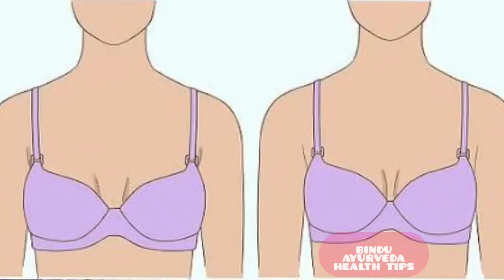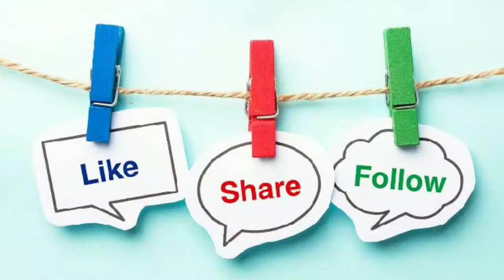How to reduce breast size naturally in 7 days in Hindi ! how to make big Boobs look smaller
How to remove unwanted hairs permanently at home !अनवांटेड हेयर्स को परमानेंटली रिमूव करने की नुस्खा:

मुह से बदबू आना दांत की पीलापन और दांत कीड़े की कारण और इसका परमानेंट घरेलू इलाज!Cure All mouth probs:

बिना दवा कैसे करे 30मिनट से ज्यादा संबोग!Timing badanevali adbhut chotasa garelu nuska don't miss it:

हात और पैरों में सुन्न होने से 100% सफल इलाज ! Cure numbness at home with ayurveda tip permanently:

Golden shower tree Amaltas ped ! बुड्ढे को जवान बनाने वाली अमलतास पेड़ की बारेमे पुरी जानकारी:

How to cure knee pain permanently just in 1week at home ! गुटने की दर्द को हमेशा के लिये दूर करो:

Pomegranate tree uses in Hindi ! अनार पेड की बारेमे जानकर आप 100 साल तक आराम से जिंदगी जिसक्ता है :

How to cure amoebiasis dysentry at home ! बारिस का मोसम अगय अमेबियासिस अटक होनेसे पहले इसे देकिये :

The best home remedy to cure hiccups ever ! Within 2 minutes hiccups gone ! हिचकी 2 मिनेट में दूर

Home remedy for permanent cure of burning and heat urination ! पेसाब की जलन और गर्मी को कैसे करे टिक

Home remedy to cure varicocele just in 1week ! वेरिकोसिल ठीक करनेकी घरेलू अनार पत्ते की नुस्का

How to make big and thick and straight penis permanently at home within 24 hours 100% guaranty

How to get pink lips just in 10 minutes witch is ramdev baba said in Hindi ! गुलाबी होठों 10 मिनट मे

आयुस मंत्रालय ने जारी किया ये नुस्का !How to improve immunity power to fight with this virus at home

How to increase sperm at home ! वीर्य का पतलापन को दूर करके वीर्य को घड़ा और वीर्य बढ़ाने वाली नुस्खा

How to remove fatballs permanently at home ! चर्बी की गांठ को हमेसकेलिये गायब करने वाली घरेलू नुस्खा

How to cure jack itch overnight ! जन्धों की बीच की खुजली रातोरात गायब करने की रामबान घरलू नुस्खा

Home remedy to cure fistula permanently just in 7days ! फिस्टुला को पूरीतरह जड़ से ठीक करनेकी नुस्खा

How to tighten Vagina naturally in 3 methods at home !वजिन को टाइट करनेकी 3 बेहतरीन आयुर घरेलू उपाय

How to cure hydrocele permanently just in 7 days at home with tamarind leaves in Hindi

Ayurvedic home remedy to cure bleeding piles just in 7days ! खुनी बवासीर 7दीन में जड़ से ख़त्म

How to treat a bee sting quickly at home ! मदुमक्की काटने पर तुरंत ऐसा करलीजिये सब ठीक होजायेगा

The best home remedy for erectile dysfunction ! 100 साल जीने के बाद बी मर्दानी काम नही होने देगा

How to cure mumps just in 3days with this tree milk ! गलसुआ को जड़ से ख़त्म करने वाली पेड़ की दूद

अंकोल पेड के पास अजब गजब आते ही फट जाते है सैप जहर बी इस्से उतरता है तुरंत ! Ankol amrut ki samaan

How to reduce heat from body with sabja seeds in hindi ! सब्जा को कैसा लेनेसे सरीर का गर्मी दूर करेग

Gorakmundi ped ko dekte hi budda Javan banjata ! गोरखमुंडी पौदे की नपुंसकता का रामबाण घरेलू इलाज

Lipoma ke liye 100% guarantee gharelu ilaj ! चर्बी की गांठ का 100% सफल घरेलू इलाज don't miss it

क्या आप बाहुबली बन्ना चाहरः?थो इस वीडियो को जरूर देकिये बाहुबली और हाती से ज्यादा ताकत के लिये

How to remove kidney stones overnight at home ! पत्तरचट्टा का पत्ते कावो गुर्दे की पथरी को निकालो

Desi sanjivani ! देसी संजीविनी पौदे को इस्तेमाल करके कमर दर्द को और घाव को रातोरात कैसा टिक करें